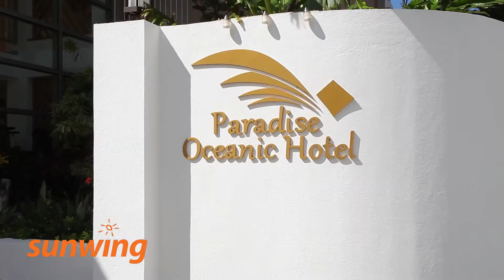Paradise Beach Resort - Roatan, Honduras | Sunwing